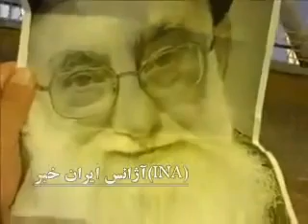Khamenei burned on Enghelab bridge in Tehran - Iran